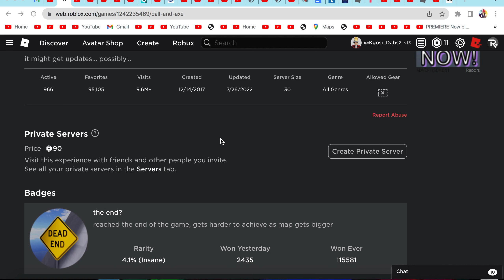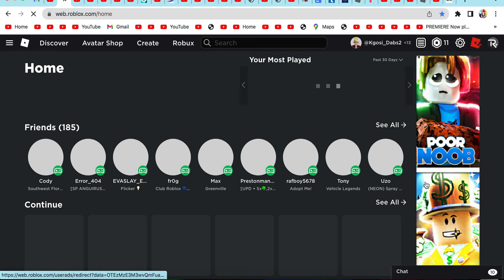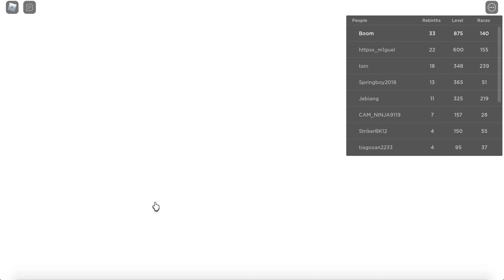Ball And Axe! And Sonic Speed Simulator!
Sorry My Schedule changed I Will Tell You Whats Going On Soon.
Next Video: Baldi's basics.
*Note This Was filmed A while Ago.*